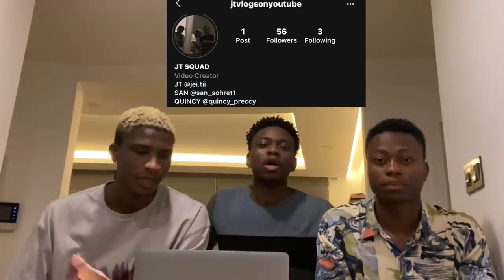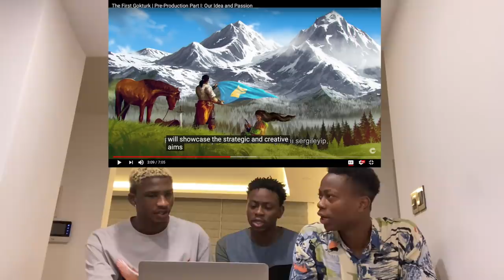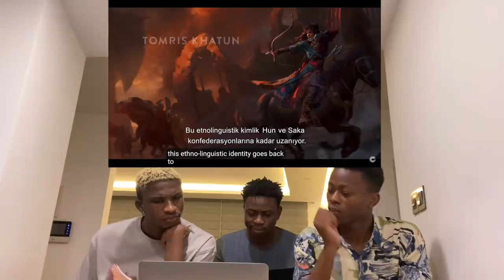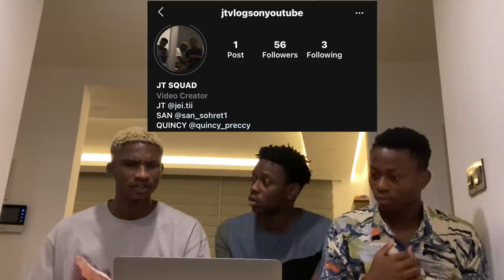HISTORY TIME! TARİH ZAMAN! The First Gokturk | Pre-Production Part I: Our Idea and Passion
We decided to react to The First Gokturk | Pre-Production Part I: Our Idea and Passion and I hope you liked it, if you liked it please drop a like and comment on what you think about the song.